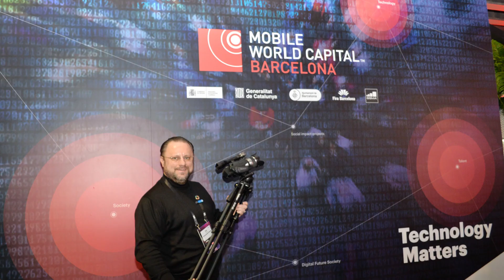Intro VIDEO MWC 2019 Barcelona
Mobile World Congress (MWC) 2019 Barcelona, 25-28 februarie 2019
Corespondenţă din Barcelona, Spania - Ion Vaciu, Roxana Onea
Revista COMUNIC@ŢII Mobile & TelecomTV.ro